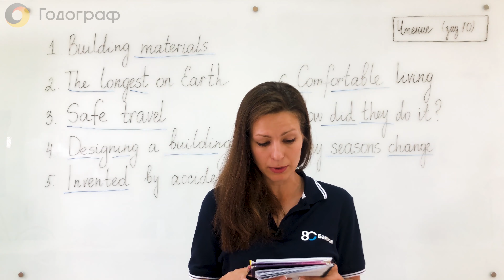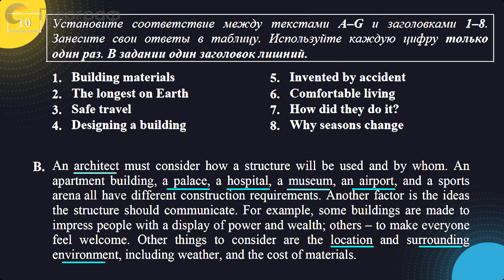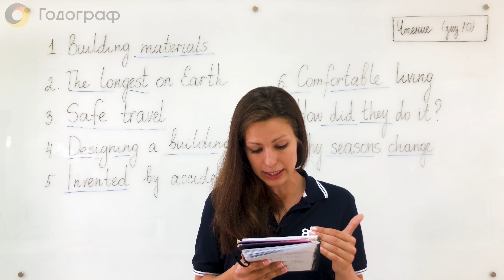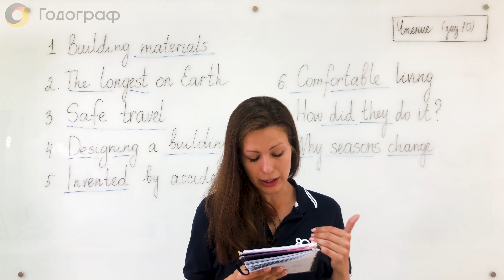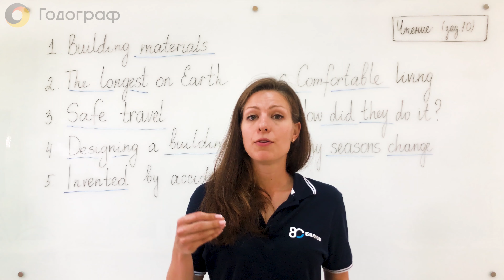ЕГЭ по Английскому языку 2022. Чтение. Разбор задания 10 (часть 2)